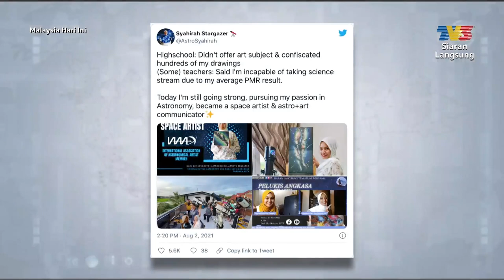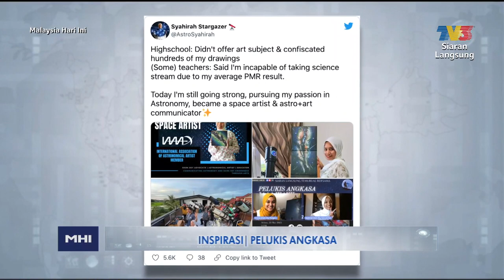Inspirasi: Pelukis Angkasa - Nurul Syahirah Naarudin | MHI (16 Ogos 2021)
Topik: Inspirasi: Pelukis Angkasa - Nurul Syahirah Naarudin